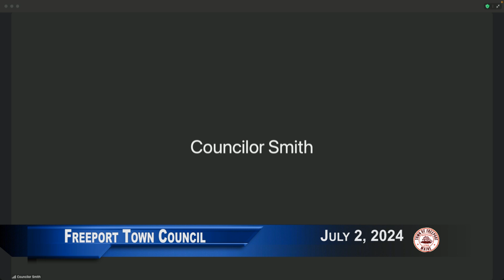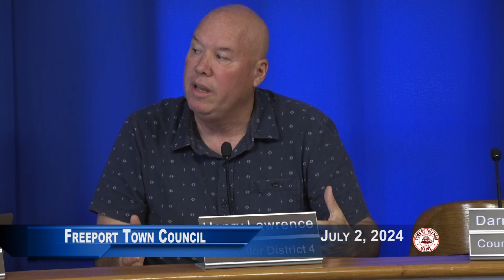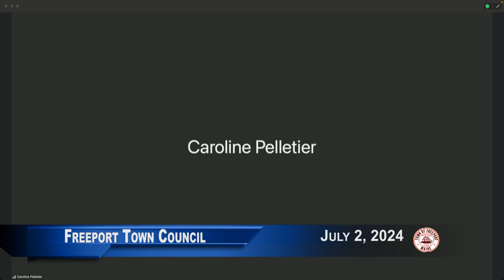Freeport Town Council 7-2-2024